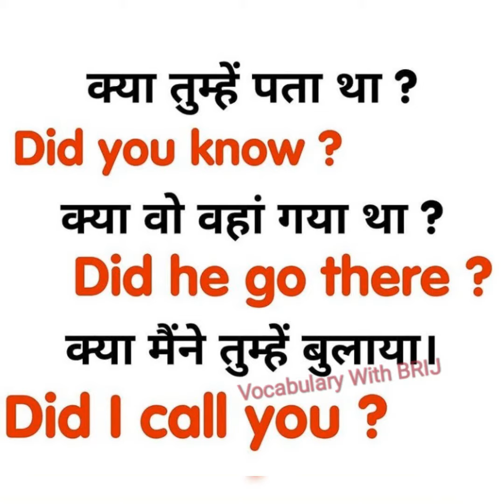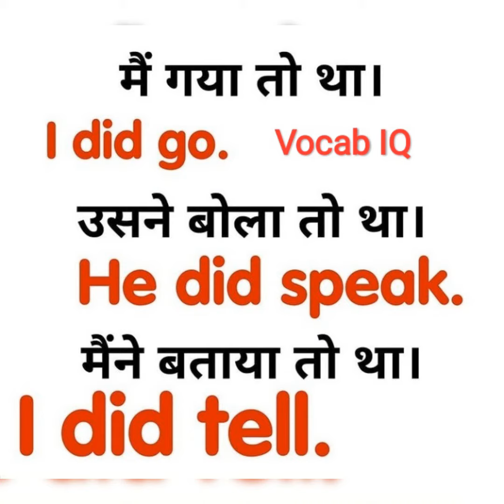Did के बारे मे सीखते हैं ।अब आपको कोई भी कन्फ्यूजन नहीं होगा,You Tube Channel को Subscribe कर लीजिये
Did के बारे मे सीखते हैं।
I did go
I did tell
Translate

1. क्या तुमने कभी किसी से प्यार किया था ?
2. हाँ मैंने तो प्यार किया था।